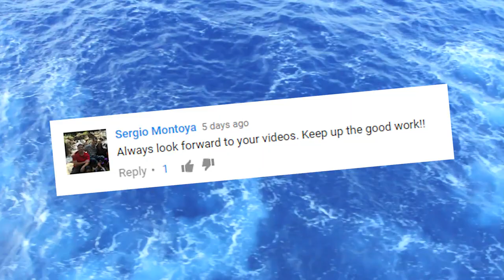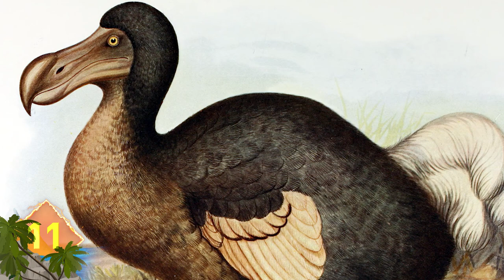18 Coolest National Animals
From the Harpy Eagle of Panama, to the UNICORN of Scotland; These are the 18 COOLEST National Animals !